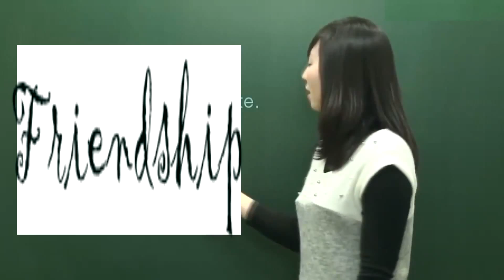Lesson 34 Friendship